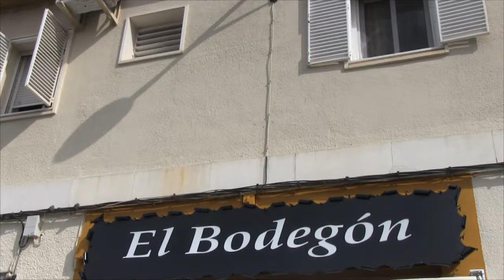Spot El Bodegon Dos Hermanas